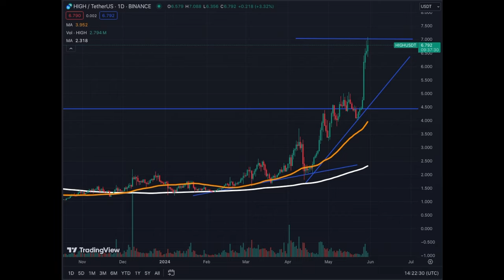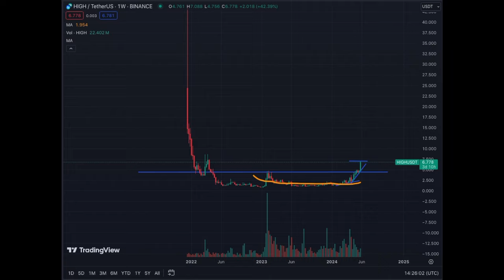Highstreet Crypto Coin Price Update Leader in the Gaming Coins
Highstreet Crypto Coin Exploding in Price Right Now!